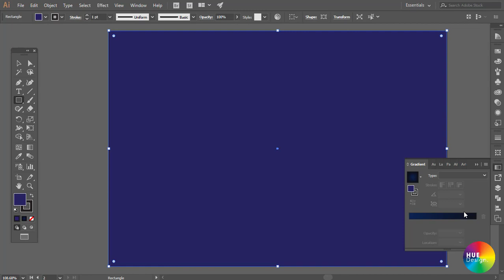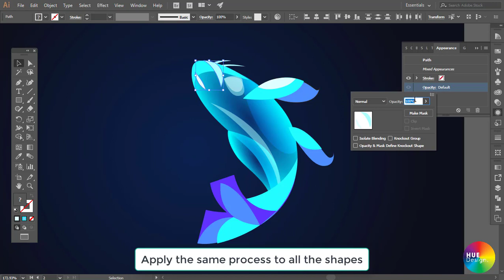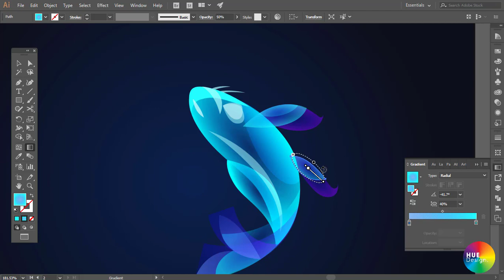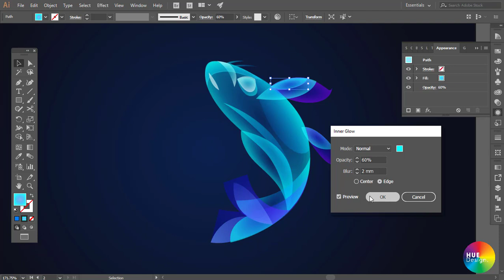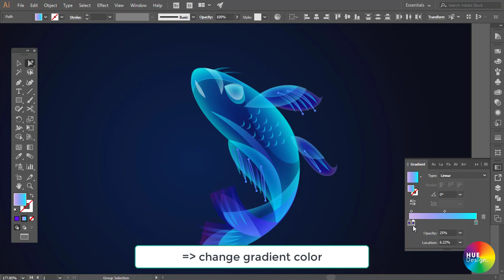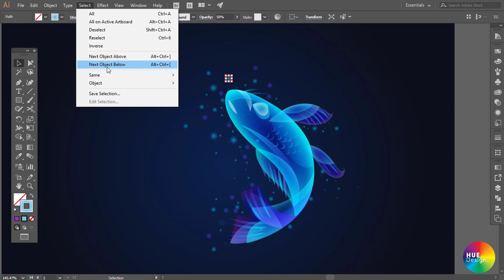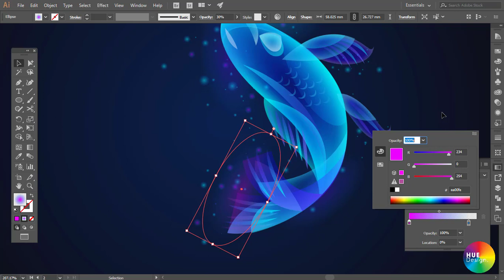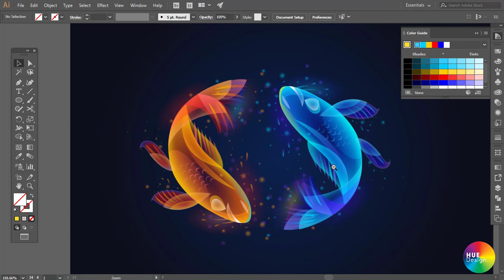Full tutorial with voice - Cover fantasy light illustration of Ilya Shapko by adobe illustrator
Clip là phần cover lại hình ảnh minh họa của nghệ sĩ ilya shapko, trong đó phần thao tác thực hiện là do HUE Design nghiên cứu và sáng tạo, đồng thời có giọng nói thuyết minh theo từng bước thực hiện, tương ứng các thao tác trong clip.
Các bước thực hiện như sau:
Bước 1: Vẽ nhân vật theo mảng.
Bước 2: Đổ màu cho từng mảng.
Bước 2: Sắp xếp trật tự trên dưới của các hình mảng cho phù hợp
Bước 4: Chọn tất cả các hình mảng, sử dụng bảng Appearence để giảm Opacity xuống còn khoảng 50%
Bước 5: Chọn riêng từng mảng màu nào đó mà muốn nhấn mạnh hơn thì có thể tăng điều chỉnh opacity theo ý muốn.
Bước 6: Chọn tất cả các hình mảng và lần lượt áp dụng màu gradient, điều chỉnh gradient dọc theo chiều của hình mảng cho phù hợp.
Bước 7: Chọn điểm màu bên trong gradient và giảm opacity của nó xuống còn khoảng 20% (tùy hình), để tạo độ trong suốt cho mảng màu.
Bước 8: Chọn từng mảng hình và áp dụng chế độ "inner glow", màu sắc trong lệnh inner glow đó tương ứng hoặc sáng hơn màu sắc ban đầu của hình mảng.
Bước 9: Áp dụng "Inner glow" tương tự với tất cả các hình mảng còn lại (inner glow để tạo hiệu ứng tỏa sáng bên trong).
Bước 10: Tạo thêm các đốm sáng bên ngoài để trang trí cho nhân vật thêm lung linh, huyền ảo.
Hy vọng rằng với các bước gợi ý như trên sẽ giúp các bạn thực hiện tốt thao tác và hiểu biết thêm về một cách vẽ minh họa tuyệt đẹp.
Nếu thích video này, hãy tặng cho HUE Design một like, hãy chia sẻ vào giới thiệu đến bạn bè, đừng quên Đăng ký kênh để theo dõi thêm các video mới nhé!

The clip is a cover of an illustration image by artist ilya shapko, in which the manipulation is conducted by HUE Design and creativity, and has voiceover for each step, corresponding to the manipulations. in the clip.
The steps are as follows:
Step 1: Draw characters in arrays.
Step 2: Fill the colors with each color.
Step 2: Arrange the order on the bottom of the shape accordingly
Step 4: Select all the shapes, use the Appearence panel to reduce the Opacity to about 50%
Step 5: Select each color that you want to emphasize, you can increase the opacity adjustment as you like.
Step 6: Select all the shapes and apply the gradient color, adjust the gradient along the direction of the shape accordingly.
Step 7: Select a color point inside the gradient and reduce its opacity to about 20% (depending on the image), to make the color array transparent.
Step 8: Select each shape and apply "inner glow" mode, the color in the inner glow command is corresponding or lighter than the original color of the array shape.
Step 9: Apply the same "Inner glow" to all the other shapes (inner glow to create inner glow effect).
Step 10: Create more outer light spots to decorate the character more shimmering, fanciful.
Hopefully, with the above suggested steps, you will be well done and know more about a beautiful illustration.
If you like this video, please give HUE Design a like, share it and recommend it to your friends, don't forget to Subscribe to the channel to follow more new videos!